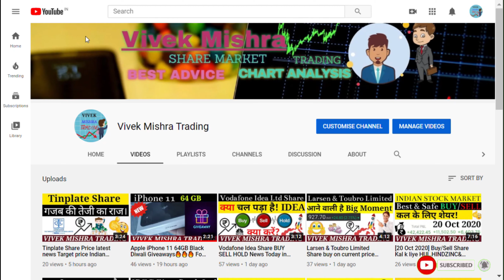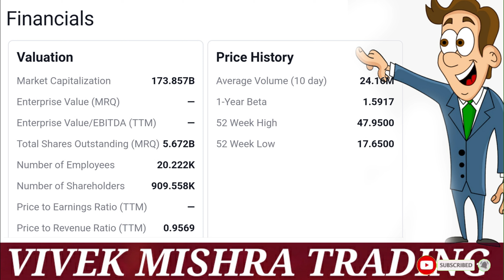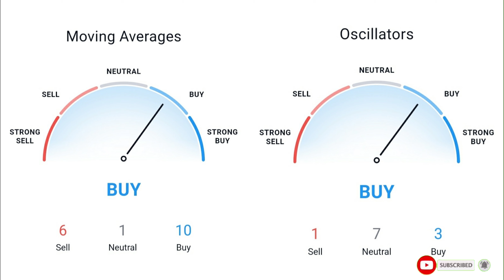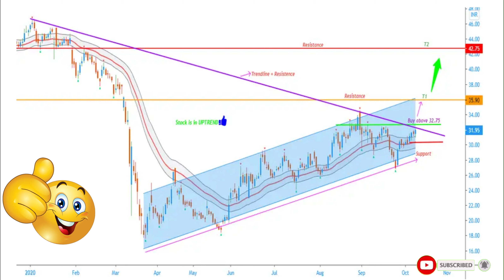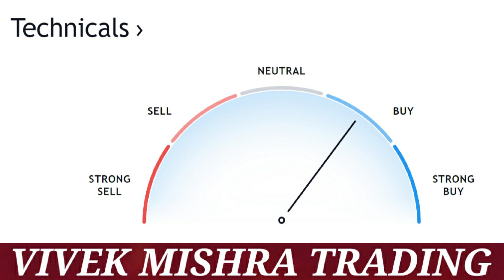IDFC First Bank Ltd Share Buy on Dip at Current Price Indian stock market NSE: IDFCFIRSTB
IDFC First Bank is an Indian banking company with headquarters in Mumbai that forms part of IDFC, an integrated infrastructure finance company. The bank started operations on 1 October 2015. IDFC FIRST received a universal banking license from the Reserve Bank of India in July 2015.

Grateful!😇

 bank share latest news,
idfc bank share analysis,
idfc bank share review,
idfc bank share today,
idfc bank share expert view,
idfc bank share expert advice,
idfc first bank share english,
idfc first bank share expert view,
idfc first bank share telugu,
idfc first bank share in telugu,
idfc first bank share in tamil,
idfc bank share long term,
idfc first bank share for long term,